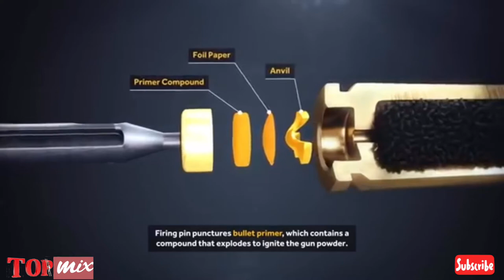Paano Ginawa At Paano Gumagana ang AK-47!